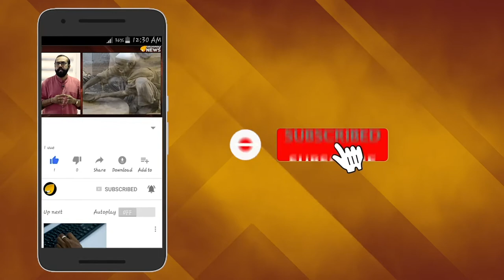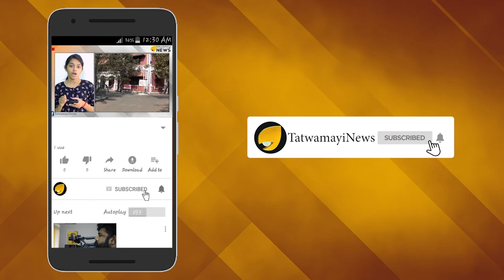അഴിമതിയല്ലെ മുഖമുദ്ര : ഉളുപ്പുണ്ടോ കോൺഗ്രസെ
ഐ എന്‍ എക്സ് മീഡിയ അഴിമതി കേസില്‍ അറസ്റ്റിലായ പി ചിദംബരത്തെ ന്യായീകരിക്കുന്നതിലുടെ പ്രകടമാകുന്നത് കോണ്‍ഗ്രസിന്‍റെ ഉളുപ്പില്ലായ്മയാണ്. പി ചിദംബരത്തിനൊപ്പം ഉറച്ചുനില്‍ക്കുമെന്നാണ് കോണ്‍ഗ്രസ് ദേശീയ നേതൃത്വം വ്യക്തമാക്കിയത്. പല കേസുകളി‍ല്‍പെട്ട് അഴിയെണ്ണാന്‍ തയ്യാറായി നില്‍ക്കുകയാണ് കോണ്‍ഗ്രസിലെ മുതിര്‍ന്ന നേതാക്കള്‍ അടക്കമുള്ളവര്‍.